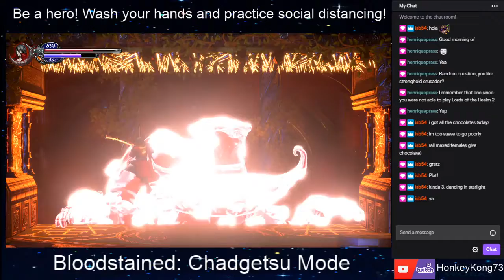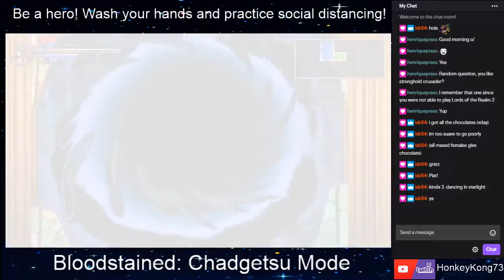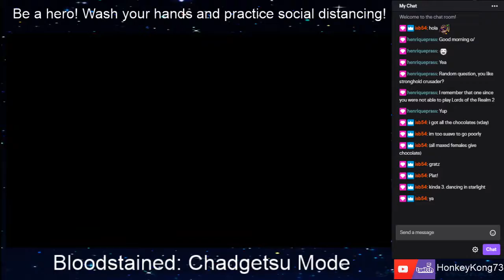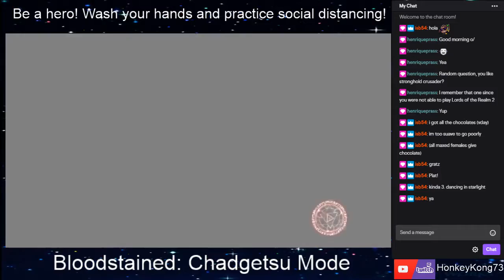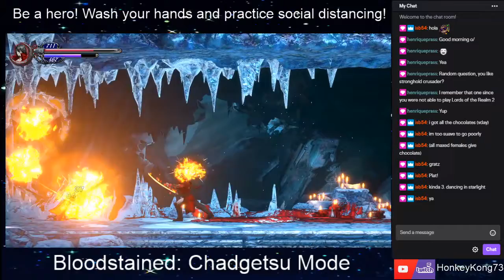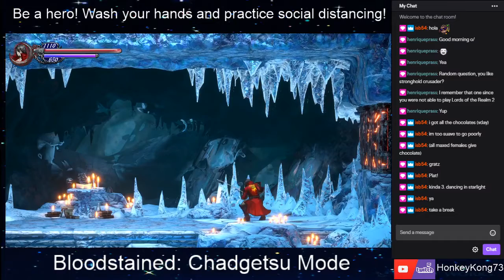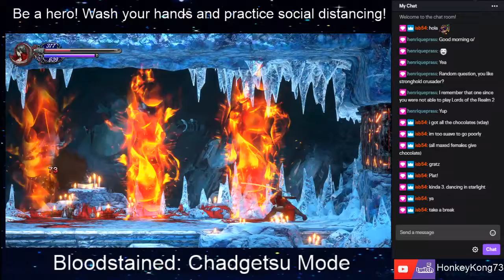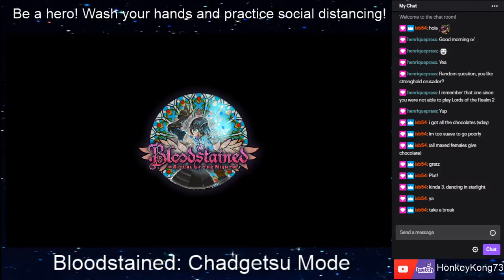Let's Play - Bloodstained: Zangetsu Mode - Part 5